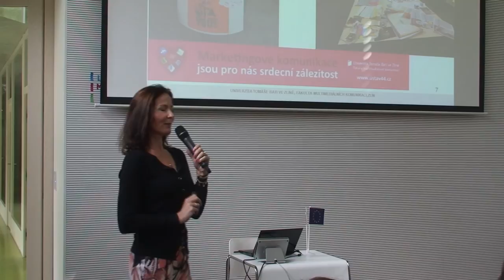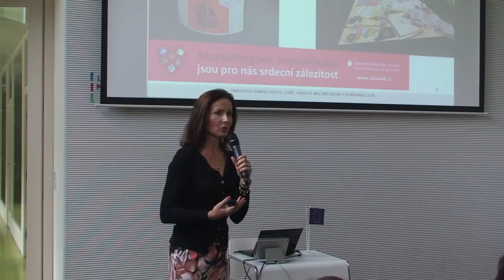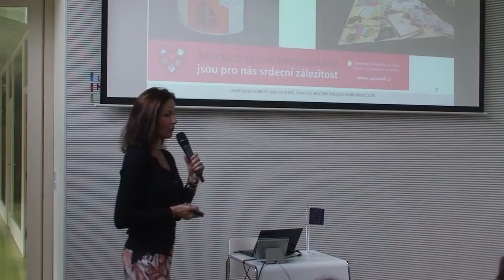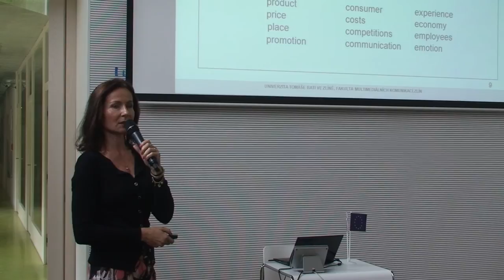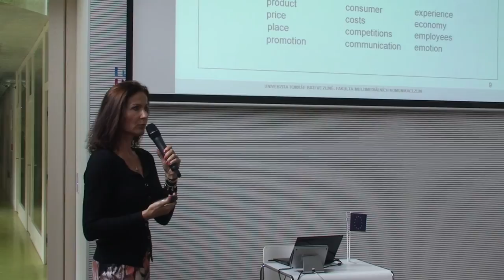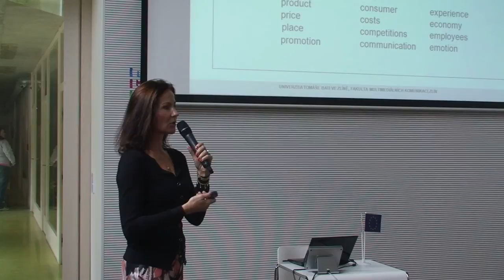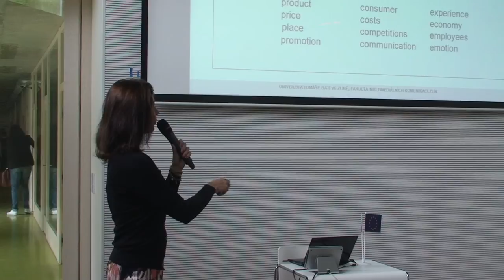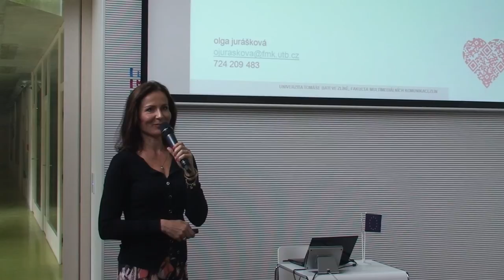LMT 2014 | Olga Jurášková: Marketingový mix budoucnosti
// Co je starý a nový marketingový mix a především - za vším hledejme člověka. Olga Jurášková z Fakulty multimediálních komunikací UTB ve Zlíně.